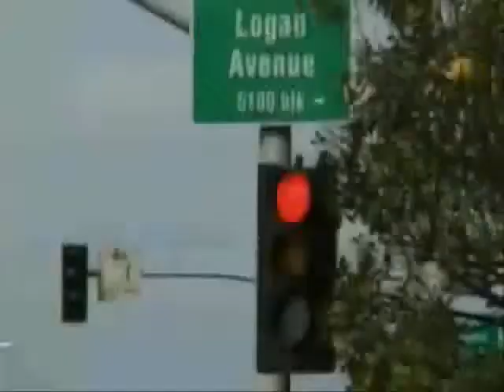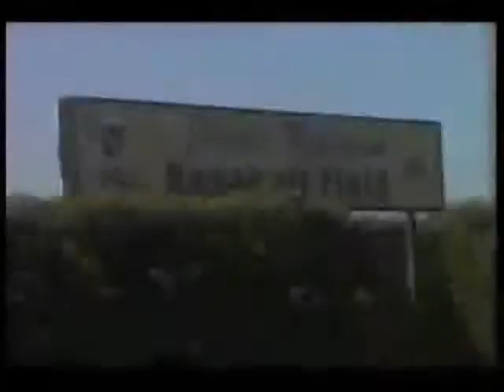Mitchy Slick - Do Da Southeast